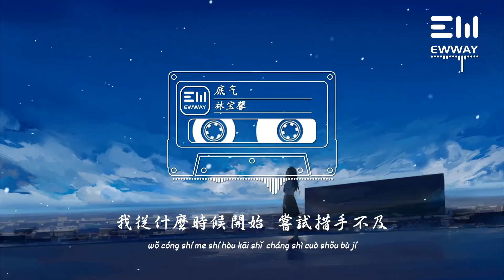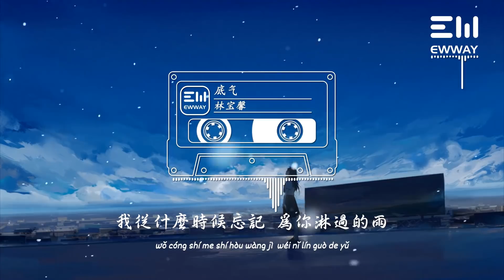林寶馨 - 底氣 lín bǎo xīn - dǐ qì 「我從什麽時候丟了，炫耀你的底氣。」♫動態歌詞lyrics/pīn yīn gē cí ♫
❖图片为原作者所有，来源于 :
汐ゼロ